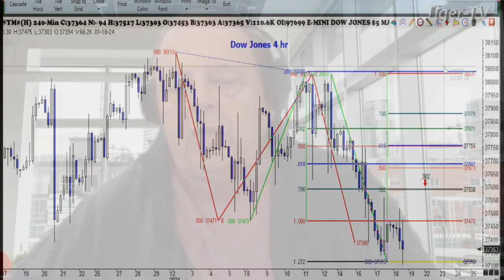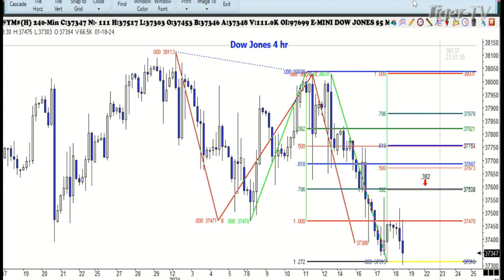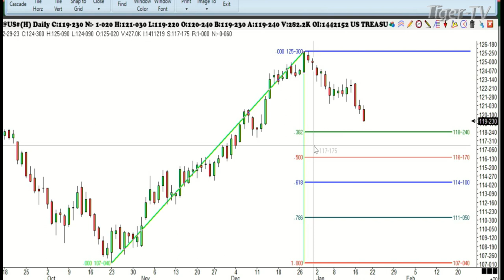January 18th 1PM ET Market Update on TFNN - 2024